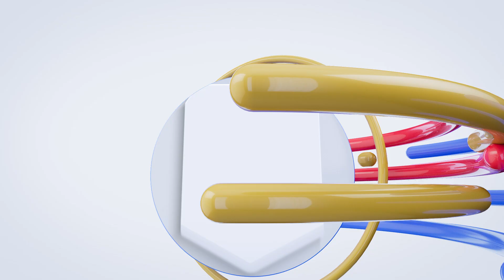THE 6TH UPIANA HERITAGA QUIZ BEE TEASER